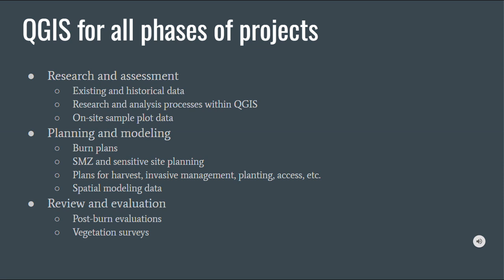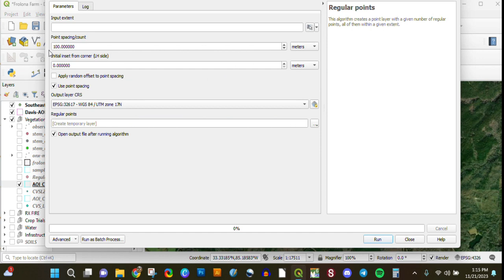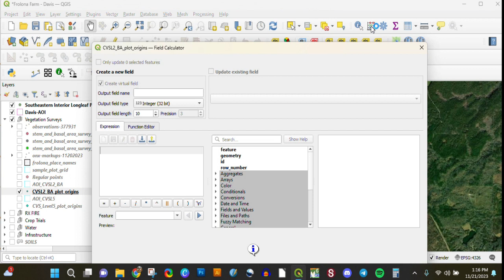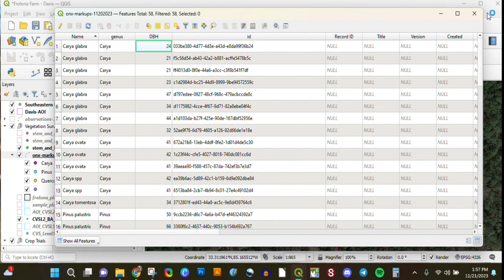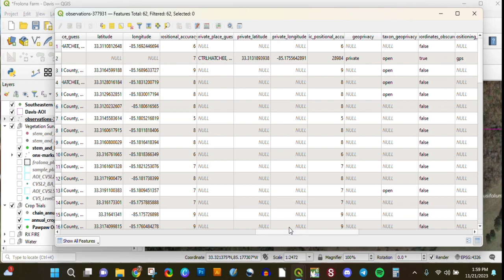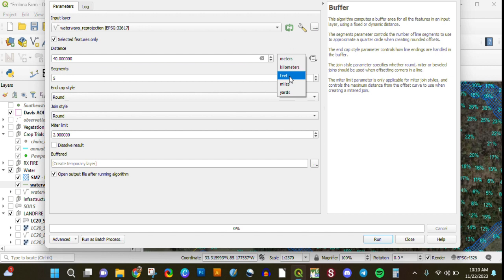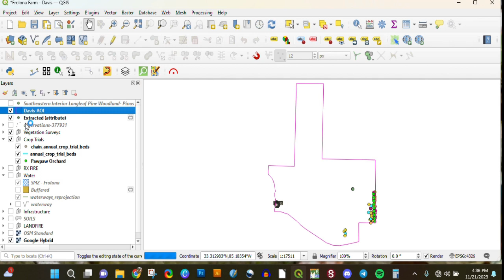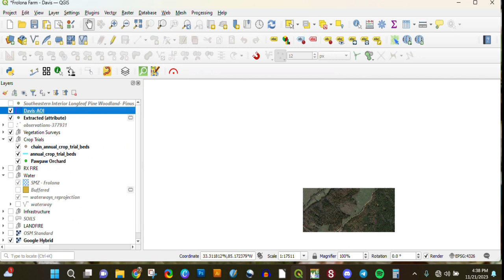QGIS Overview for Farm and Land Management.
In the 2nd season of Armchair Ecologist, most things are gonna be done in (or through) QGIS and QField, so to start us off, here is a pretty simple overview of some of the ways we are using QGIS at Frolona Farm. And these are not examples I made for this video like the last season, this is a presentation of real-life application, here, given to master students of Restoration Ecology at Auburn University. (I think they found it useful).

Anyway, if you haven't already, go get QGIS (it's free) and check out Season 1 for some powerful and fundamental data resources (also free). Season 2 is here for data collection, comparison, and modeling (all with free software)! Come along and have some fun with me!